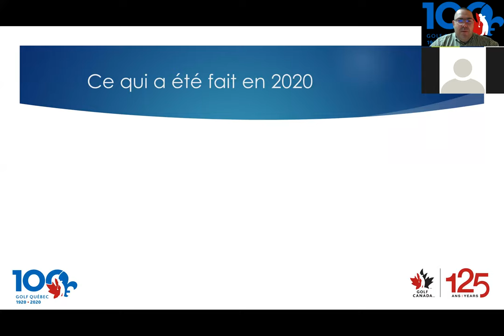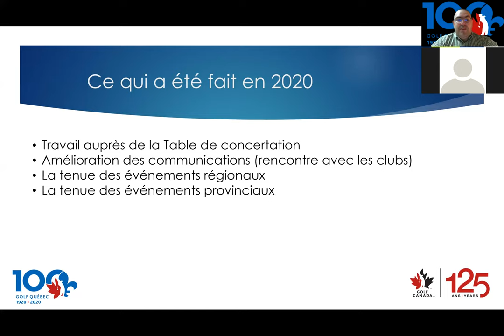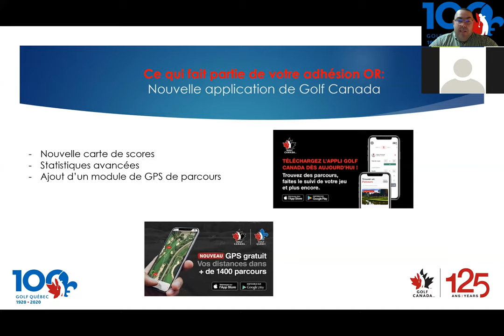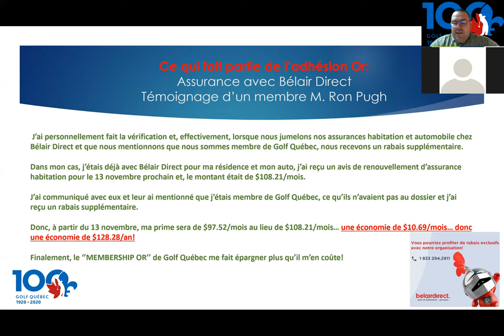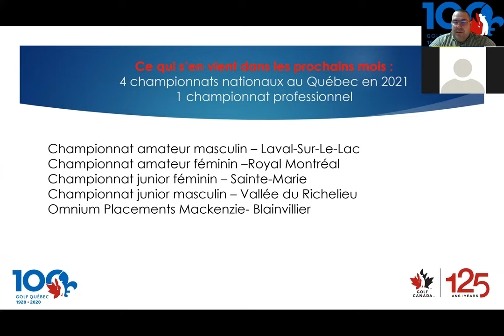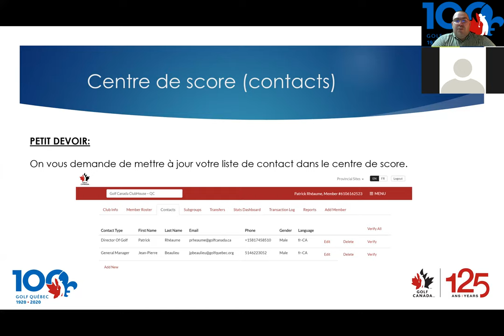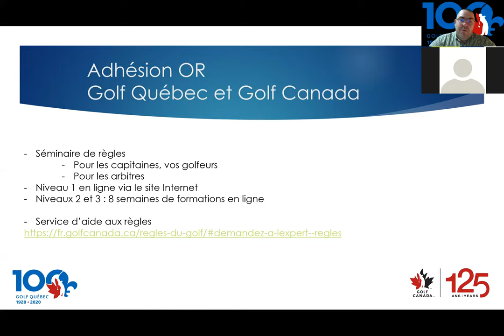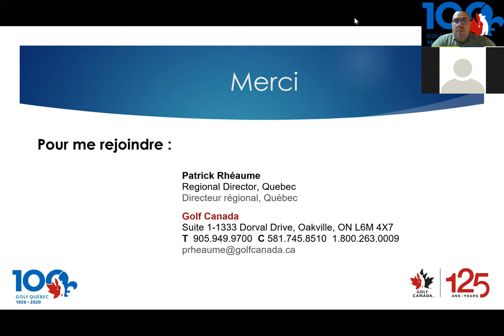Retour sur la saison 2020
Une saison de golf exceptionnelle tire à sa fin et les golfeurs ont été nombreux à jouer dans les établissements du Québec et de la vallée de l'Outaouais cet été. Voici un tour d'horizon sur ce qui a été accompli par Golf Québec/Golf Canada en 2020 et sur ce qui se prépare pour 2021.